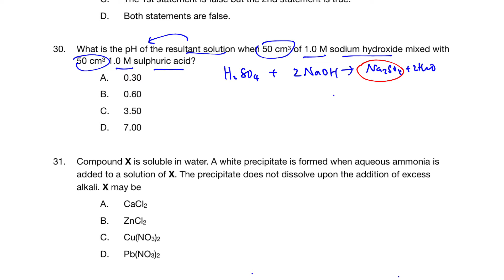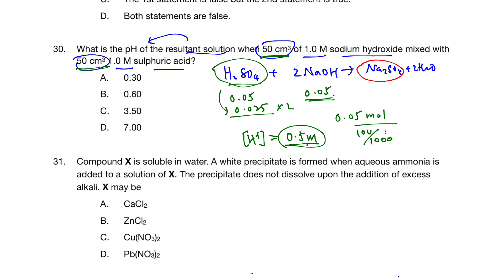DSE Chemistry MC Exercise - Acids and bases Q30